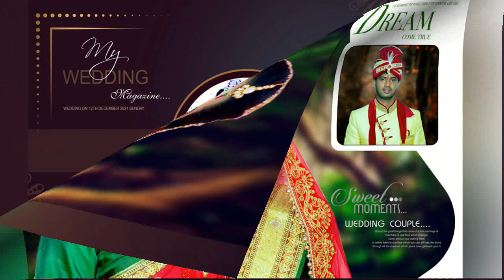tulsi munda | om priya video | marriage celibration | Pawan Studio | 9178725151 | album Video